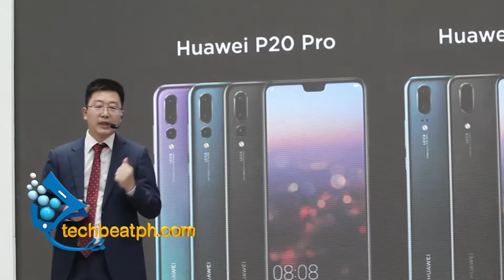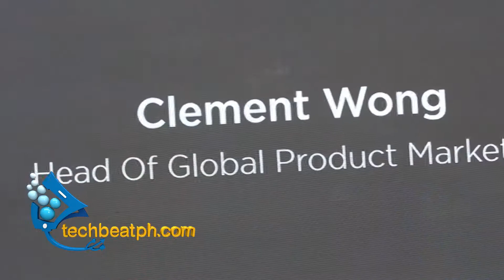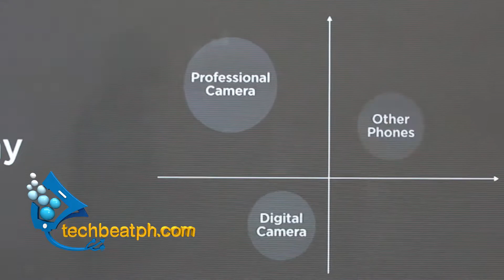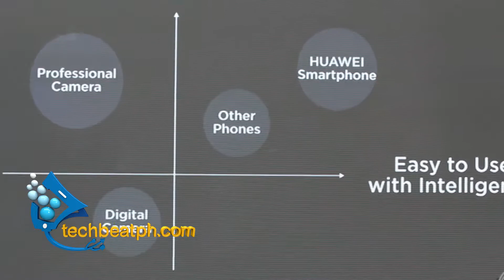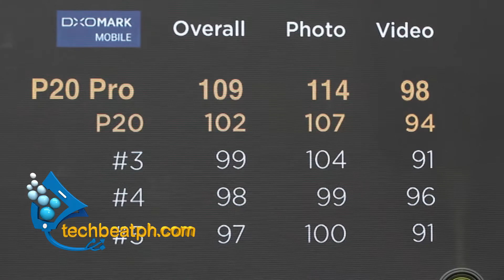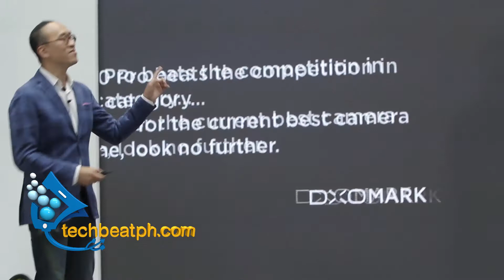Huawei P20 Lite, P20, P20 Pro Launched in the Philippines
Manila Philippines - Huawei P20 Lite,  P20, P20 Pro Launched in the Philippines to the public with the same fanfare that we are accustomed to coming from Huawei.  Three phone models were unveiled. the Huawei P20 lite,  the Huawei P20, and the Huawei P20 Pro.
The launch event signified the arrival of the Huawei P20 series in the Philippines. No other than Huawei brand Ambassador Ms. Universe 2018 Pia Wurtzbach was on hand to give experiences with the phone. She gushed with excitement when she was relating her experience with the phone. " When I look at what the Huawei P20 can produce I'm just like, wow I can't believe it was shot on a phone," she adds.
The event also highlighted P20 series efforts in elevating with intelligent photography. And the AI features of the phone was discussed by Clement Wong, Director of Global Product Marketing for the Huawei Consumer Business Group.